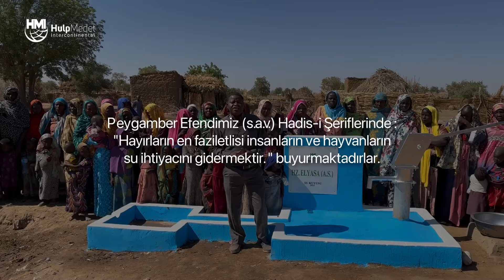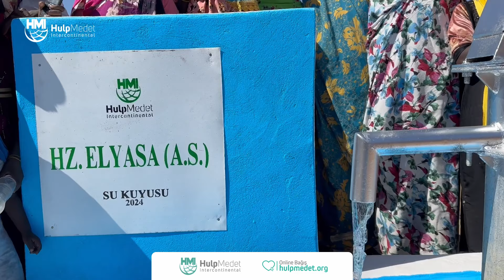Hz. Elyasa (A.S.) adına Âb-ı Hayat Su Kuyusu - Hulp Medet Intercontinental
# Su Hayattır, Su Kuyusu ise Âb-ı Hayat Kaynağıdır

Afrika'nın kurak topraklarında, su hayati bir önem taşır. Musluğu açtığımızda akan her damla, Afrika'da kilometrelerce yürüyerek elde edilen kirli bir suyla karşılaştırıldığında, sahip olduğumuz nimetin değerini daha da iyi anlarız. Hulp Medet olarak, "Bir Ümide Âbıhayat Olmak" sloganıyla, Afrika'da su kuyuları açarak bu nimeti ihtiyaç sahipleriyle paylaşmak için çalışıyoruz.

# Afrika'da Su Sorunu:

Afrika, yer altı ve yer üstü kaynakları bakımından zengin bir kıta olmasına rağmen, su kıtlığı en çok hissedilen bölgedir. Ekonomik, etnik, siyasal problemler ve iklimsel sebepler, Afrika halkının bu zenginliklerden faydalanmasını engelliyor.

# Siz de Destek Olabilirsiniz:

Siz de Hulp Medet'e yapacağınız bağışla Afrika'da bir su kuyusu açılmasına katkıda bulunabilirsiniz. Bağışlarınızla, insanların hayatlarına dokunabilir ve onlar için umut ışığı olabilirsiniz.